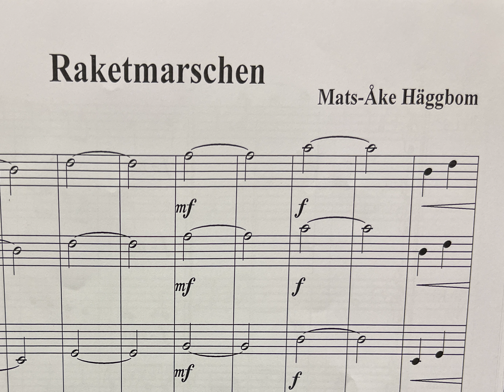Raketmarschen, Mats-Åke Häggbom